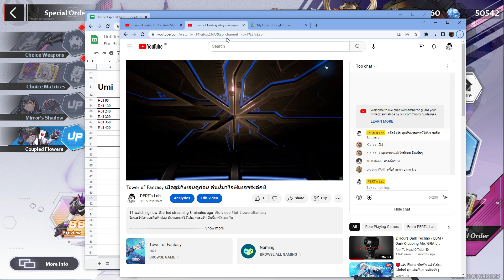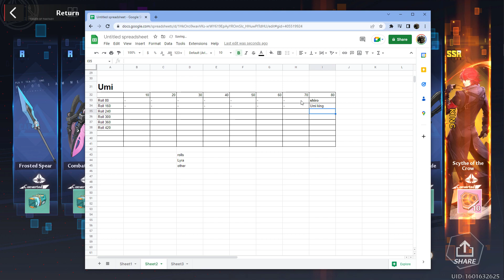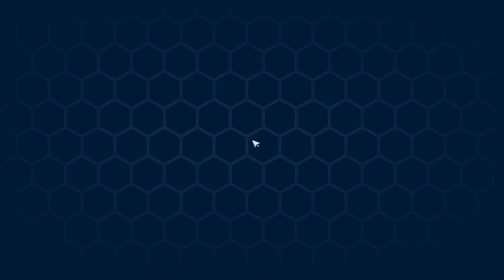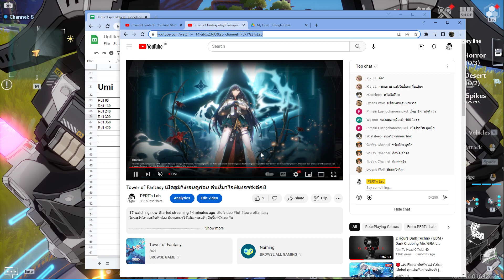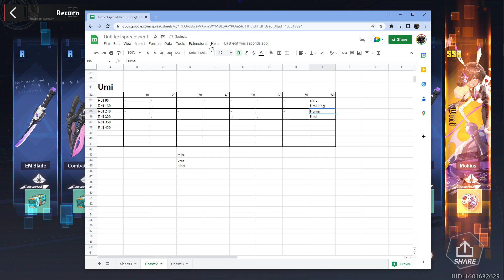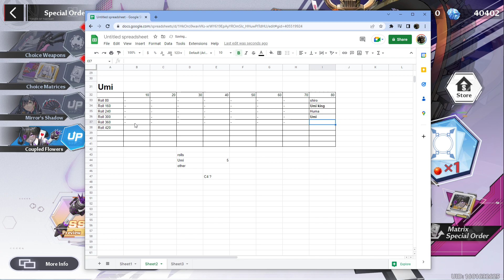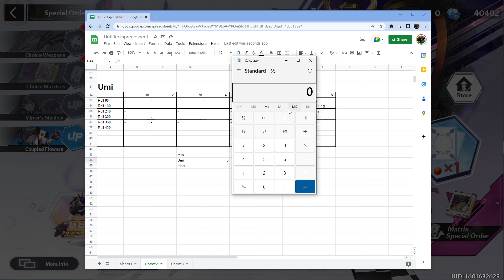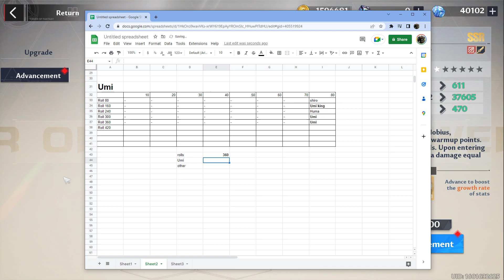Tower of Fantasy Pulls Umi C6 :3